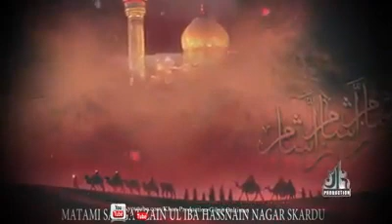Sham walay dikha kay jab chadar .......